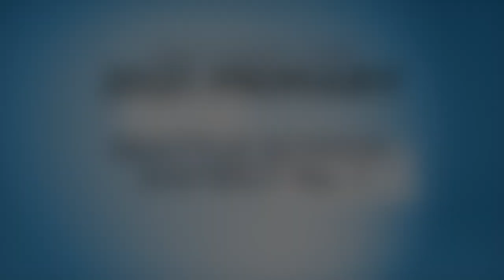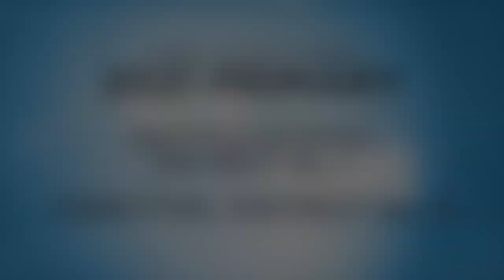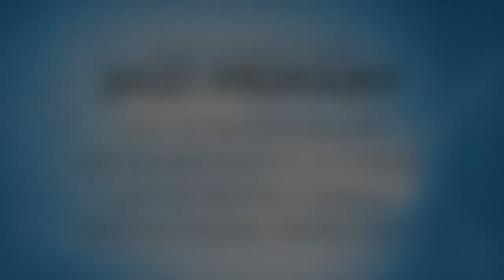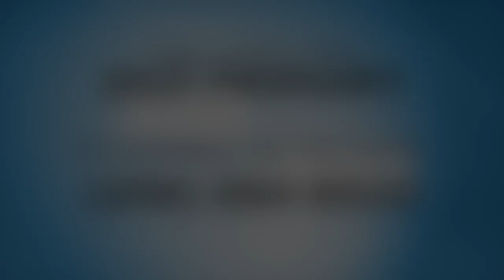Video Voters’ Guide Primary Election 2021 - City of Seattle & Seattle Public Schools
Welcome to the 2021 Seattle Primary Election Video Voters' Guide, your chance to hear directly from the participants appearing on the August 3 primary election ballot. Each statement is up to two minutes long and unedited. This video includes statements from candidates running for Seattle Mayor, City of Seattle Attorney, Seattle City Council, and Seattle School District.
City of Seattle Mayor - 1:03
City of Seattle Attorney - 28:07
Seattle City Council - 34:33

King County residents can locate their congressional, legislative, county council and city council voting districts using the “Find My Districts” tool

Learn more about the candidates by reading their Candidate Introductions All Seattle candidates were invited to submit a voluntary 200-word introduction, photo, contact information, and whether or not they accept Democracy Vouchers. Introductions are available in 18 languages.

This program is a collaboration of the Seattle Ethics & Elections Commission, the Seattle Channel, and King County TV. This will be a vote-by-mail election. Ballots will be sent to all registered voters. Look for your ballot in the mail after July 14th and vote and return it on or before Tuesday, August 3rd. Remember to sign the envelope with your voted ballot. To learn about accessible voting options, go to kingcounty.gov/elections. Ballots can be returned via U.S. mail or at one of King County's secured ballot drop boxes. Ballots must be postmarked by August 3rd. You can track the progress of your ballot online and find the location of drop boxes by visiting King County elections at kingcounty.gov/elections. Thank you for joining us. We'd like to hear from you about the "Video Voters' Guide."